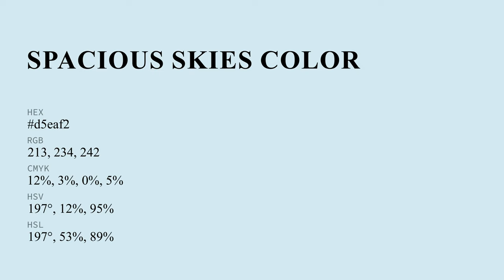Spacious Skies color d5eaf2 hex color - Blue color - Warm color d5eaf2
What color is Spacious Skies ? d5eaf2 hex color - Blue color - Warm color d5eaf2

Hex d5eaf2 Color Code is also known as Spacious Skies color.

Hex d5eaf2 Color code in RGB color code model is created after adding 83.53% red color, 91.76% green color and 94.90% blue color.
Hex d5eaf2 Color code in CMYK color (process color) code model is generated after subtraction of 11% cyan, 3% magenta, 0% yellow and 5% black.